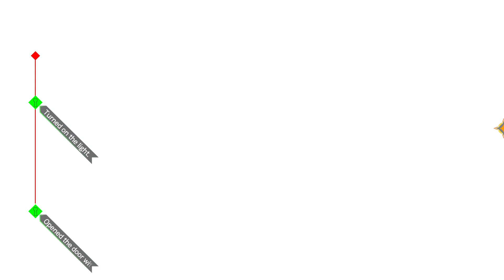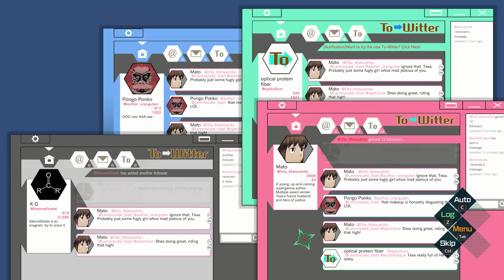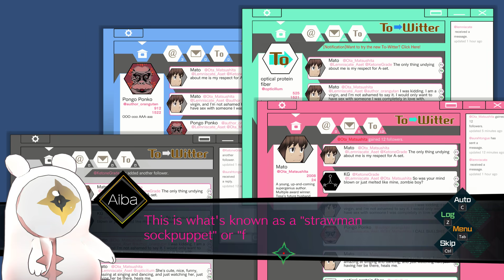AI: The Somnium Files #2: Meeting a 24-year-old that looks 8 - blind let's play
The continuing saga of me playing this game.

Today we seek a way out, talk to our eyeball some more, and then meet a very pathetic man-child.

The game is a bit slow at this point but it picks up soon after this.